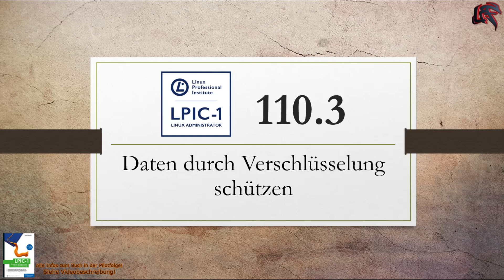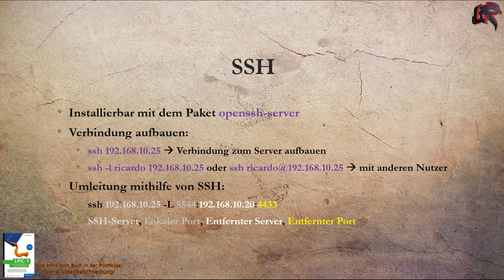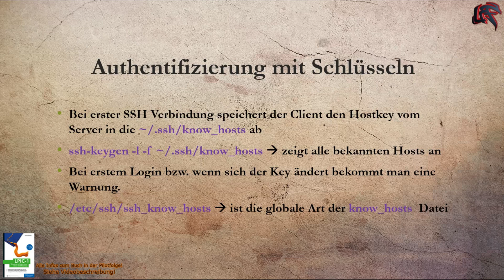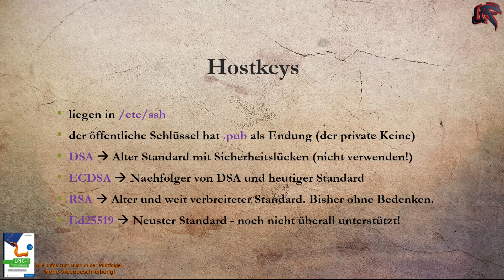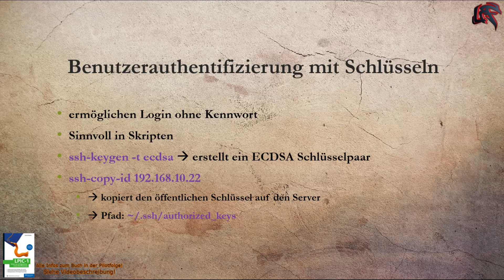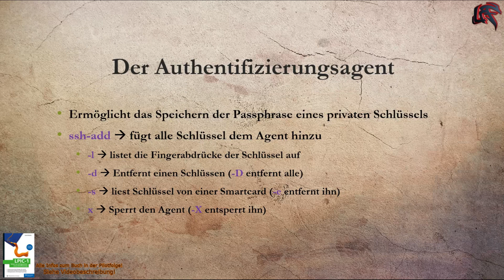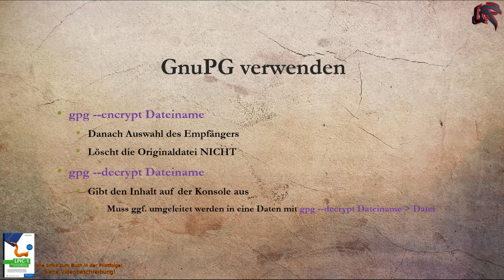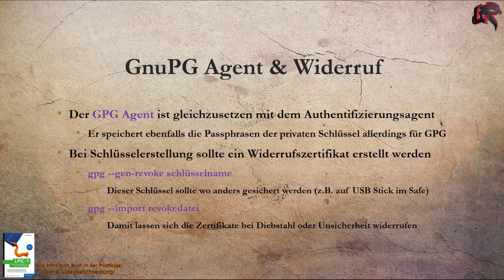LPIC 1 - 110.3 - Daten durch Verschlüsselung schützen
LPIC-1 Buch
LPIC-2 Buch
Buch Bundle